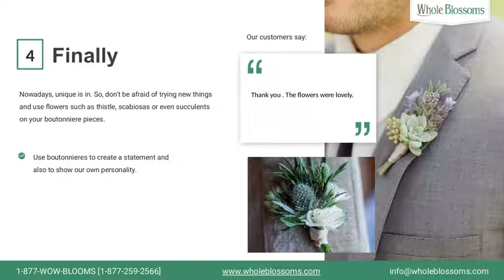Get Beautiful Boutonniere for Wedding Arrangements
In this video, you get the best knowledge about the wedding boutonniere. They look attractive on the suits. They contain long and strong stem with gorgeous flowers. They are present in different varieties like white rose boutonnieres, lavender rose boutonniere flower, pink mini calla boutonniere flower, and mango orange mini calla boutonniere flower. The boutonniere is modernly used through the lapel buttonhole. They are used in wedding, parties, events, and festivals for charming attention. If you want to buy boutonniere for sale at a high discount then you can get them from Whole Blossoms.